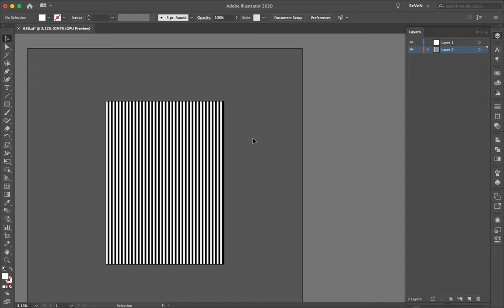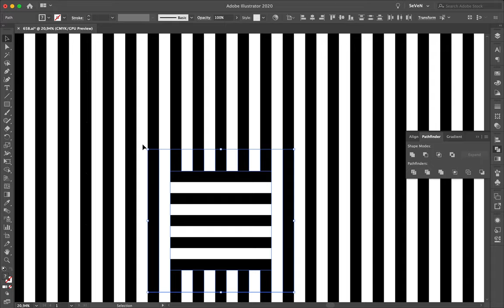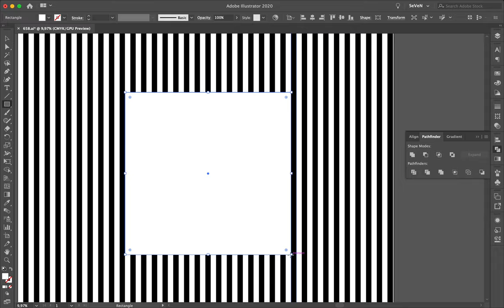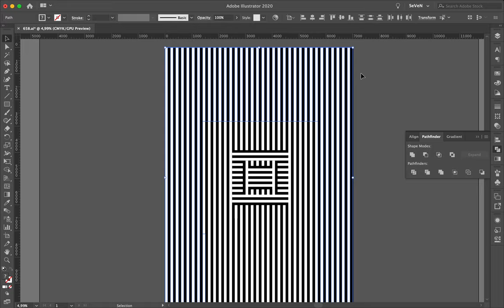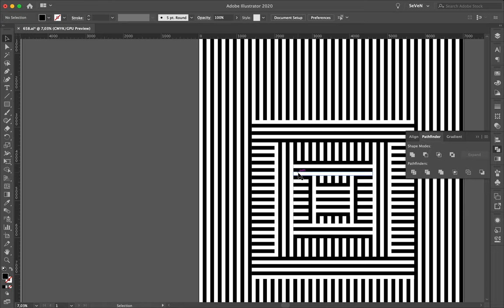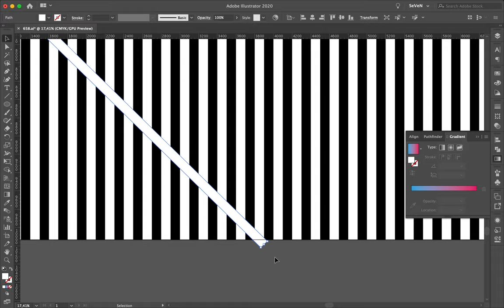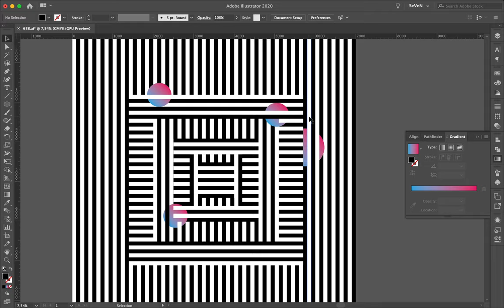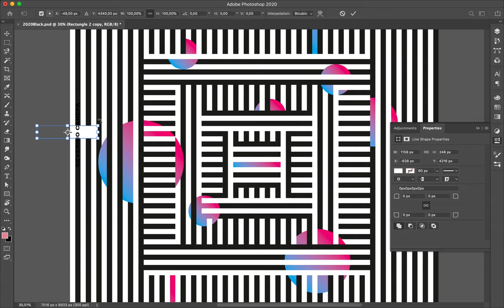Poster Speed Art #658 Fake Optical Illusion #4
I am exploring new ways to create sweet optical illusions with a pattern made of white and black lines and circles made of pink to a blue gradient.